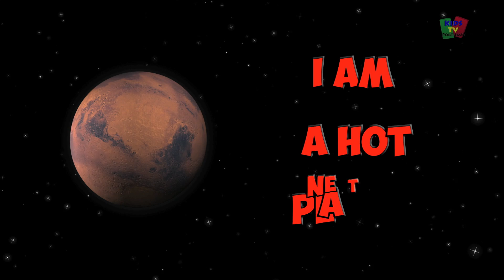Kaboochi Dança Para Crianças | Canções Do Bebê | Dance Challenge For Kids | Car Dance Song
Ei crianças! Você está assistindo ao desafio original de dança Kaboochi. Participe do desafio de dança Kaboochi fazendo o upload do seu próprio vídeo nas mídias sociais e não se esqueça de usar o kaboochi. Subscreva o nosso canal e seja o primeiro a ver as nossas últimas crianças divertidas a aprender animações!